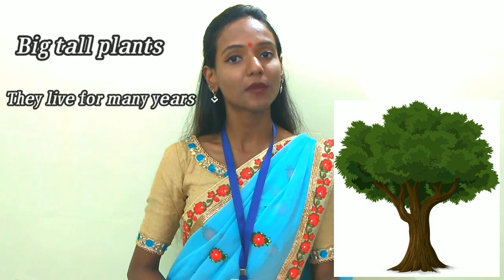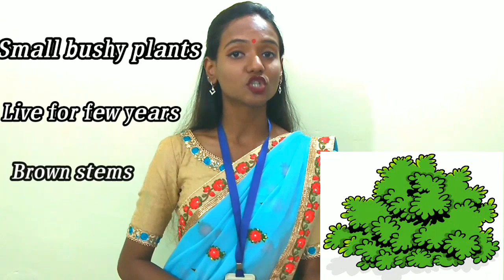CLASS-3 EVS CHAPTER- 5, PLANT AROUND US (DON BOSCO PRIMARY SCHOOL,PATNA)